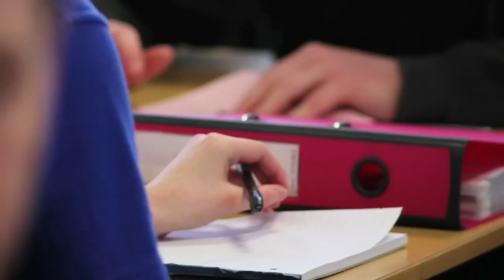Studying Sport at Walford & North Shropshire College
An introduction to studying on the various sports courses offered by Walford and North Shropshire College. Includes details of the football scholarship and gold academy as well as additional courses including sports massage. Video production Shropshire by Brook Cottage Media. Music by Jahzzar.